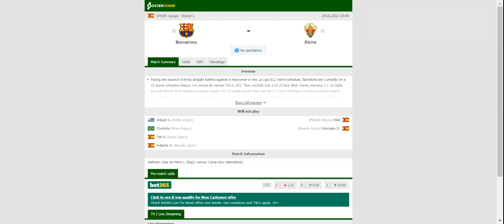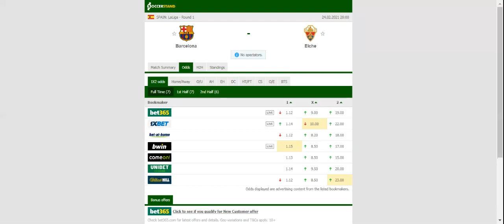BARCELONA VS ELCHE PREDICTION & BETTING TIPS - 24/02/2021